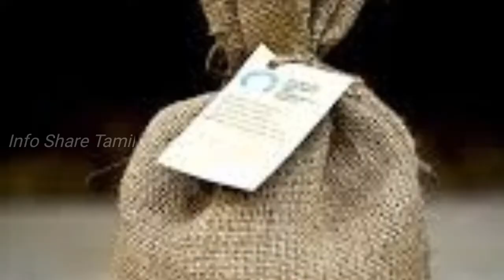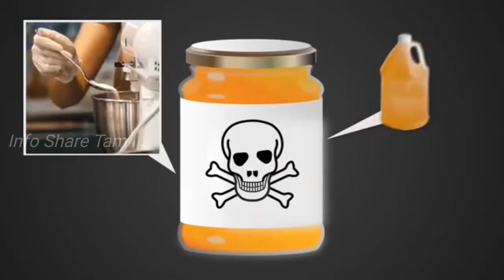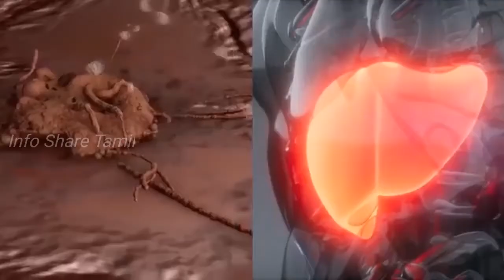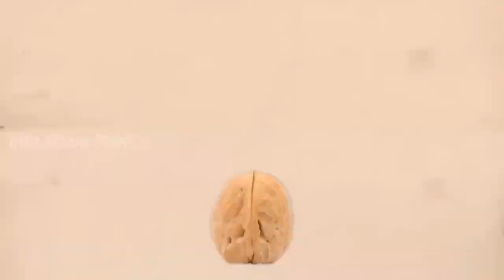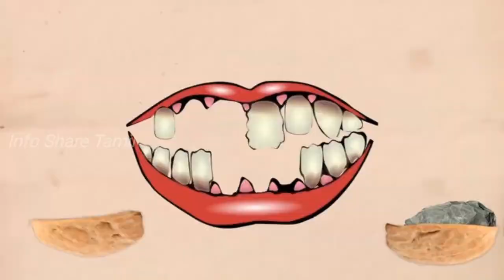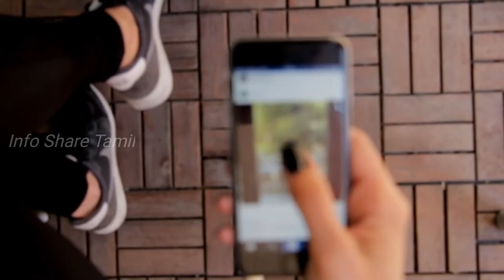போலியான சீனா உணவுகள் I Eight Fake Chinese Foods I Info Share Tamil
In this Video:
Eight Fake Chinese Foods Will Make You Think Terrible Explained In Tamil
#1.Fake Rice
#2.Fake Noodles
#3.Fake Honey
#4.Fake Peas
#5.Fake Salt
#6.Fake Wine
#7.Fake Walnuts
#8.Fake Eggs

Note: I don’t own some of the images/pictures shown in this video. Please note that all the media and content used in this video entertain people with valuable information. Thank you so much for your kind Understanding.